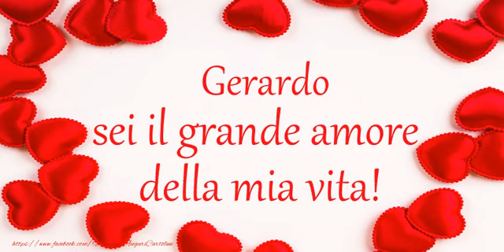Ti amo Gerardo!